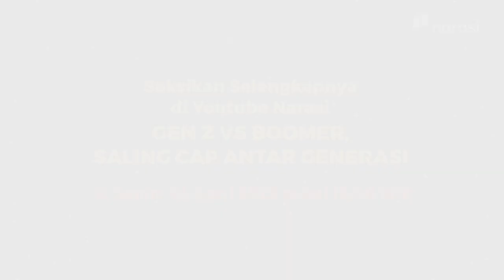Gen Z vs Boomer, Saling Cap Antar Generasi (Official Trailer) | In My Sotoy Opinion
Teman-teman (kelahiran) 2000-an, kalian ngerasa capek banget enggak, sih, sama beban ekspektasi dan tuntutan hidup saat ini? Yuk, bagi cerita kalian di kolom komentar.

Tonton In My Sotoy Opinion eps. [Gen Z vs Boomer, Saling Cap Antar Generasi] selengkapnya bersama Devan (@semakindidevan), hanya di YouTube Narasi.

(Narasi)